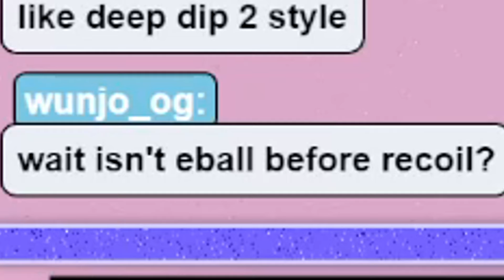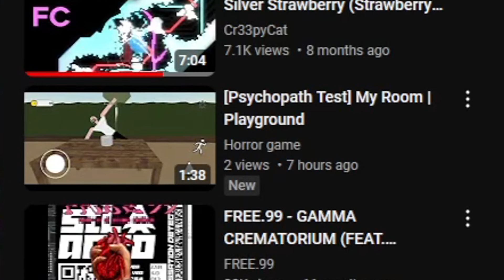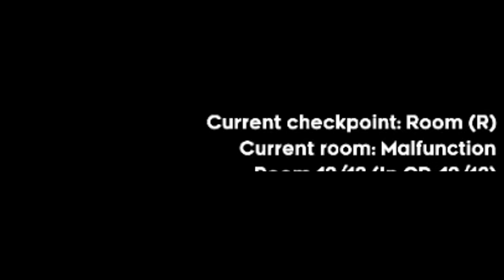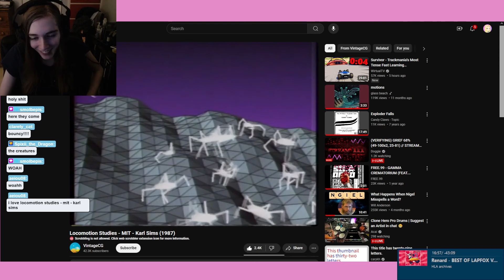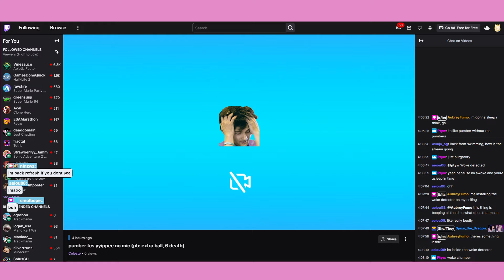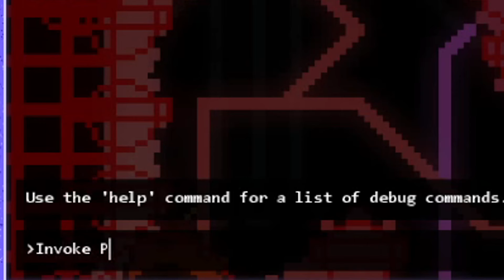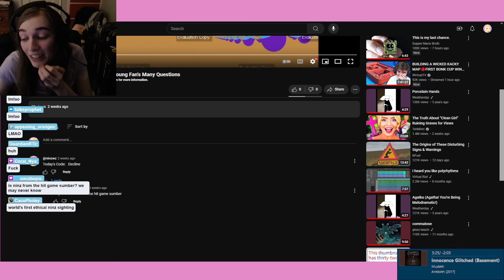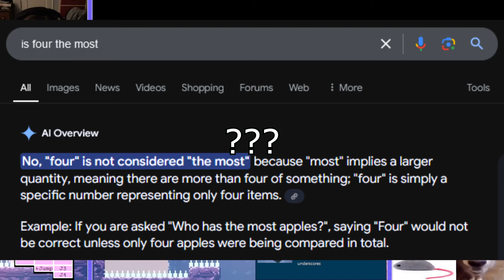pumber full clear silver - SILLY EDITION (highlights) | Celeste Mods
pinball purgatory full clear silver!

this was pretty funn i got pretty lucky. had a bunch of silly moments. yippee   ! strawberry jam. first highlights video ive gotten out in like 7 months, editing is hard but i hope u enjoy